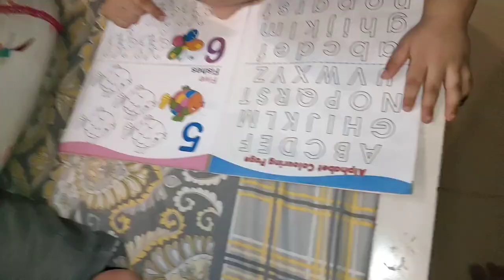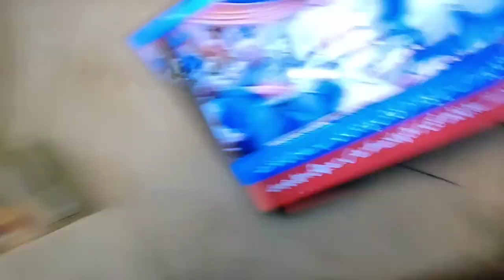Vlog #36| GolGappy Khana bht mehnga par gya Abdullah ki tabyat kharab 🤧 hogi |Daily routine vlogs 😞🙏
🌟Kiss-kiss, bye-bye 💋